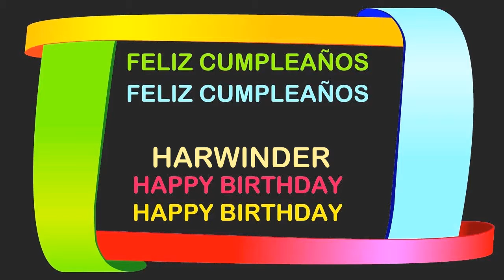Harwinder Birthday Postcards & Postales